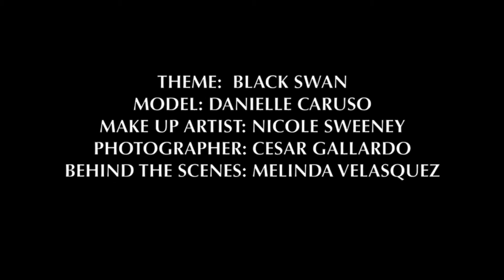Black Swan themed Photoshoot BTS